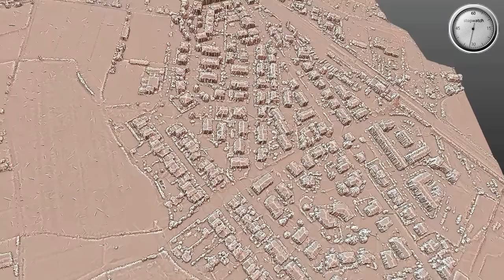APS in 1 minute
APS is the photogrammetric software system dedicated to drone photo mapping. APS produces DSM, textured meshes, 3d point cloud, DTM, contour lines and orthomosaics from digital images.

Menci Software is an italian software house specialized on aerial photogrammetry, close range photogrammetry, 3d modelling and computer vision